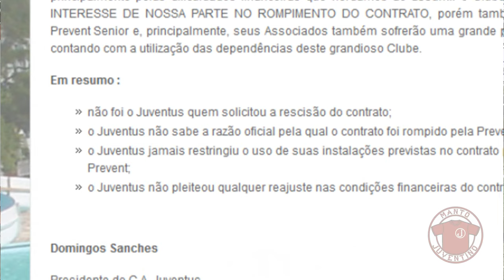Camisas da era Prevent Senior no Juventus | Manto Juventino review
Vamos recordar as camisas do Juventus no período em que foi patrocinado pela Prevent Senior e outras curiosidades